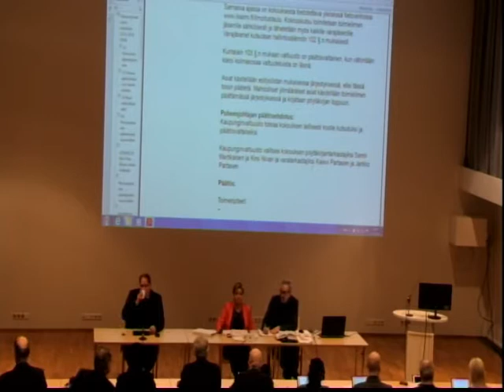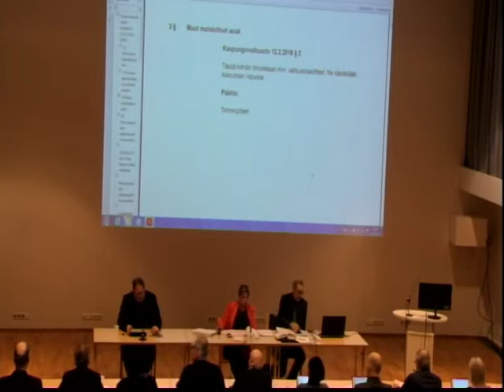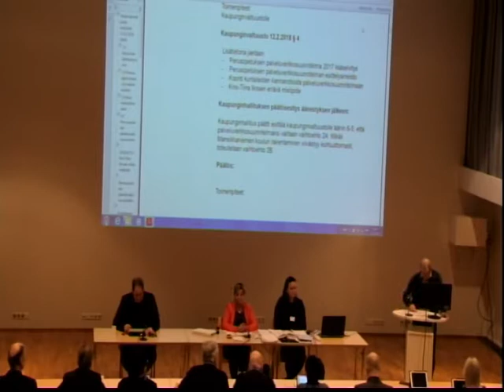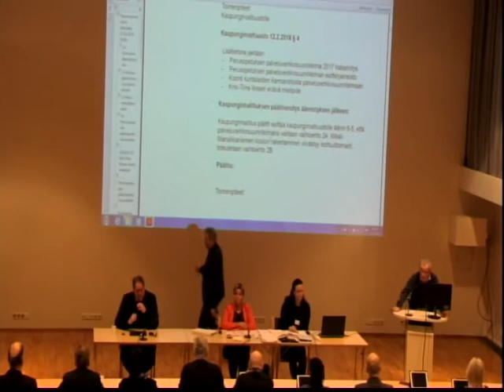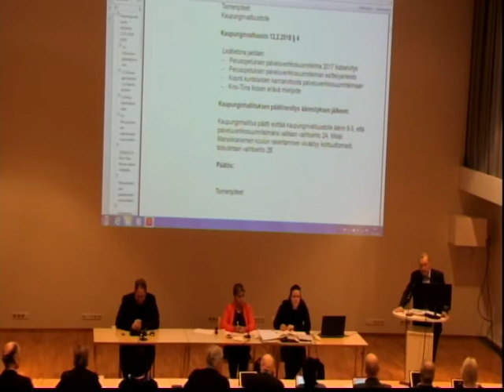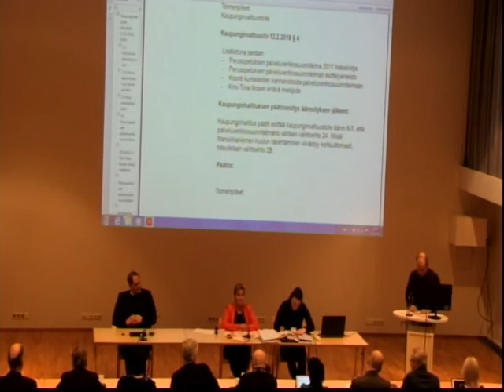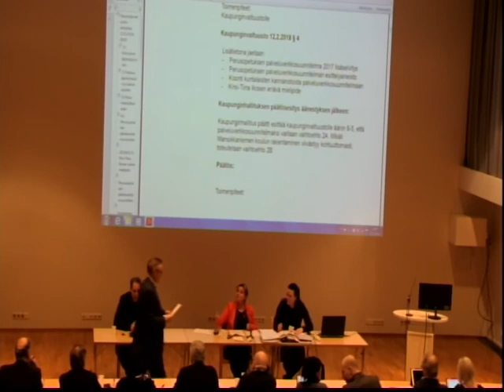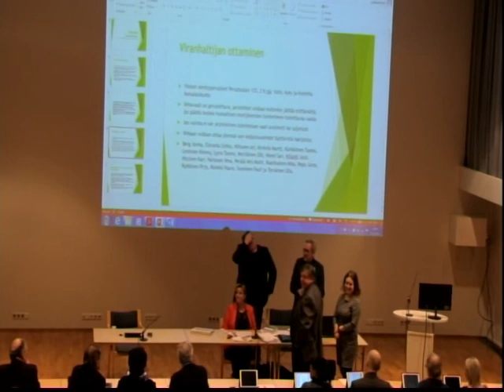Iisalmen kaupunginvaltuuston 12.2.2018 kokous osa 1